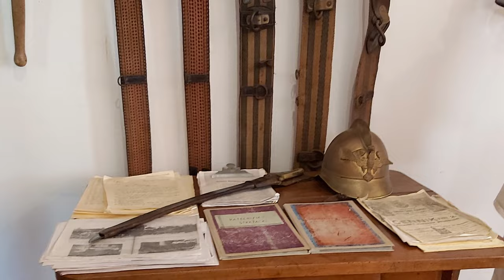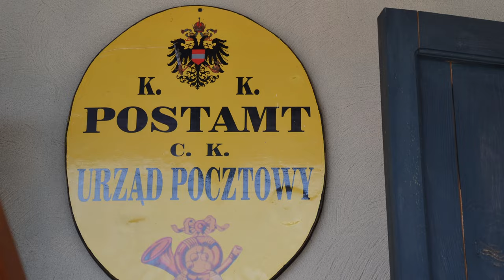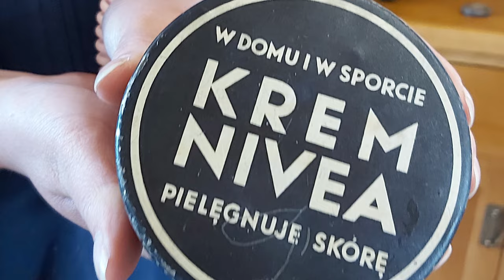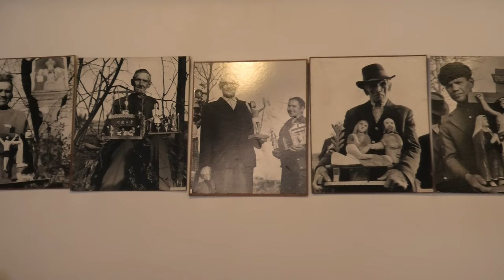Miasteczko Galicyjskie XIX wiek - Galician town XIX century 🛖🌺🏚🕰🌹4K, 2023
Miasteczko Galicyjskie - Nowy Sącz zaprasza. 4K, 2023 ROK
Zapraszamy w podróż po Miasteczku Galicyjskim w Nowym Sączu. Tu cofniesz się w czasie do XIX i początku XX wieku. Na pewno nie pożałujesz tej podróży. Zobaczysz tu przepiękny ratusz, powstały według projektu, który miał stanąć na rynku w Starym Sączu, ale nigdy nie został zrealizowany. Zobaczysz jak wyglądał dwór szlachecki. Obiekt ten był kiedyś w Łososinie Górnej. Z kolei w zrekonstruowanym budynku ze Starego Sącza trafisz do atelier fotografa i pracowni zegarmistrza. Dostaniesz się do pracowni garncarza i będziesz podziwiać prawdziwe dzieła sztuki wykonane z glinki. Zobaczysz jak wyglądała remiza. Jest tu replika budynku Ochotniczej Straży Pożarnej z Lipinek/k  Gorlic. Jest tu wieżyczka do suszenia węży wzorowana na remizie z Biegonic. Możesz posilić się tradycyjnymi potrawami narodów zamieszkujących dawne Austro-Węgry w zrekonstruowanej żydowskiej karczmie. Bilet kupisz w zrekonstruowanym budynku mieszkalnym z Nowego Sącza. Pamiątki nabędziesz we wnętrzu dawnego stylowego lombardu. Gdzie będziesz mógł podziwiać miejscowe rękodzieło artystyczne. Zobaczysz też kapliczkę św. Floriana, która jest wzorowana na kapliczce z Zakliczyna. Zatrzymasz się przy studni miejskiej, podobnej do tej, która jest na rynku w Starym Sączu. Zobaczysz jak wyglądało  wnętrze Cukierni Lwowskiej i jakie specjały w niej serwowano. Obejrzysz sklep i warsztat snycerza. Będziesz mógł podziwiać misterne rzeźbienia w drewnie. Zobaczysz jak wyglądał Urząd Pocztowy z okresu późnej monarchii austro-węgierskiej – urządzony w budynku-rekonstrukcji z Lipnicy Murowanej. Możesz trafić też do budynku żandarmerii w zrekonstruowanym budynku z Zakliczyna. Aktualnie budynek jest zajmowany przez ochronę obiektu. Nie zapomnij tez zajrzeć do magla i fryzjera mieszczącego się w domu mieszczańskim z Zakliczyna. Obejrzyj też kapliczkę św. Jana Nepomucena wzorowaną na kapliczce z Czchowa. Nie pomiń też budynku, w którym mieści się apteka i gabinet sadysty czyli dentysty. Te pomieszczenia na pewno zrobią na Tobie duże wrażenie. Drogi podróżniku i odkrywco, wstąp też do sklepu kolonialnego. Zdziwisz się jak się dowiesz jakie produkty były znane i popularne w XIX wieku i nic nie straciły na aktualności do dnia dzisiejszego. Prawdziwe perły odkryjesz w Galerii Paszyńskiej, gdzie będziesz mógł podziwiać malarstwo na szkle i współczesną rzeźbę ludową. Zobaczysz tam dzieła artystów amatorów z ośrodka sztuki ludowej w Paszynie. Nie będziesz się nudzić w tym cudownym miasteczku a jeśli znajdziesz czas nie zapomnij, że obok jest skansen regionalny prezentujący architekturę drewnianą i tradycyjna kulturę ludową sądecczyzny.
Jest tu tak klimatycznie i wspaniale, że nie można tego miejsca pominąć w swoich planach odkrywania Polski. To dziedzictwo naszych przodków i nasza historia, chociaż bolesna, bo   przypominająca o zaborach. Mamy nadzieję, że każdy odnajdzie tu coś dla siebie. Poszczególne obiekty omówimy szczegółowiej w kolejnych filmikach. Jeśli interesuje Was odkrywanie ciekawych miejsc w naszej ojczyźnie, to serdecznie zapraszamy. Wiemy, że nie każdy może dotrzeć na miejsce czy to ze względu na problemy zdrowotne, czy finansowe. Dlatego chcemy zachęcić do zwiedzania tych, którzy mogą wybrać się w podróż, ale też tych, którym nie będzie to dane. Dla tych z Państwa szczególne życzenia od nas – zdrowia i radości z oglądania filmików naszymi oczyma. Pozdrawiamy.
Obiekty w Miasteczku Galicyjskim obejmują:
    • ratusz– wzorowany na niezrealizowanym projekcie ratusza starosądeckiego
    • atelier fotografa i pracownia zegarmistrza – rekonstrukcja niezachowanego budynku ze Starego Sącza
    • dwór szlachecki z Łososiny Górnej – mieści się w nim Biblioteka
    • pracownia garncarza – wzorowana na zachowanym budynku ze Starego Sącza
    • replika budynku Ochotniczej Straży Pożarnej z Lipinek k/Gorlic
    • kapliczka Św. Floriana – wzorowana na kapliczce z Zakliczyna
    • rekonstrukcja żydowskiej karczm
    • recepcja – urządzona w rekonstrukcji nowosądeckiego budynku mieszkalnego, drewnianego,
    • rekonstrukcja  budynku z Krościenka n/Dunajcem - lombard
    • sklep i warsztat snycerza – na podstawie zachowanego budynku w Krościenku
    • tzw. „Galeria Paszyńska” –  wystawy malarstwa na szkle oraz współczesnej rzeźby ludowej - replika budynku z Krościenka
    • rekonstrukcja budynku z Lanckorony – w budynku odtworzono wygląd dawnej apteki i wyposażenie gabinetu dentystycznego
    • replika  budynku z Czchowa –  pracownia krawiecka oraz mieszkanie
    • „Cukiernia Lwowska” – replika budynku z Ciężkowic
    • urząd pocztowy z okresu późnej monarchii austro-węgierskiej – urządzony w budynku-rekonstrukcji z Lipnicy Murowanej
    • sklep kolonialny – kopia budynku z Zakliczyna
    • magiel i fryzjer – rekonstrukcja mieszczańskiego domu z Zakliczyna
    • posterunek żandarmerii – rekonstrukcja budynku z Zakliczyna
    • studnia miejska
    • kapliczka św. Jana Nepomucena – kopia czchowskiej kapliczki